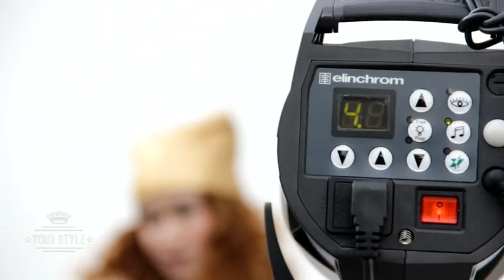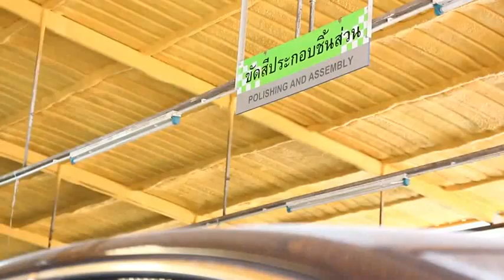Your Style#EP15-1 สายแปด แฮปปี้แลนด์ หาดใหญ่ Onair 09-12-57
ออกอากาศทุกวันอังคารและวันเสาร์เวลา 5 ทุ่มครึ่ง
ทางช่อง 4 หาดใหญ่เคเบิล 93
Your_Style คนต่อไปอาจเป็นคุณ..!!